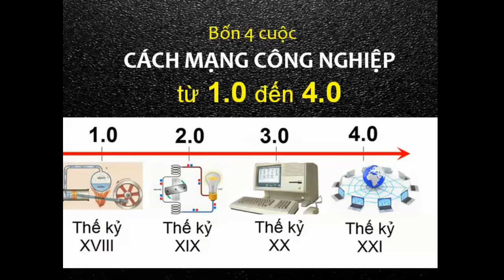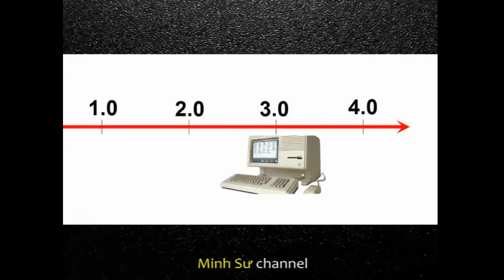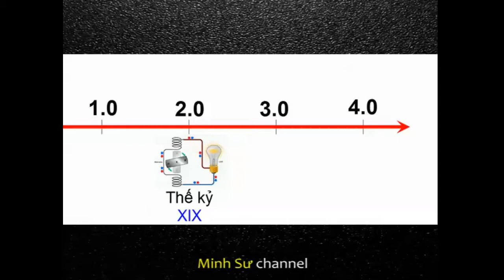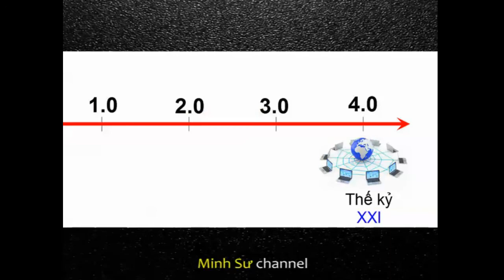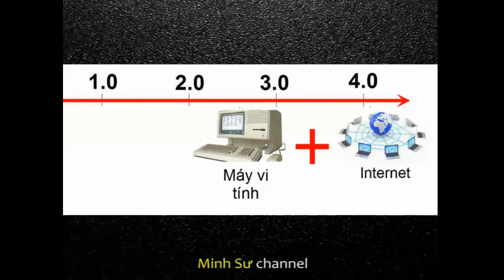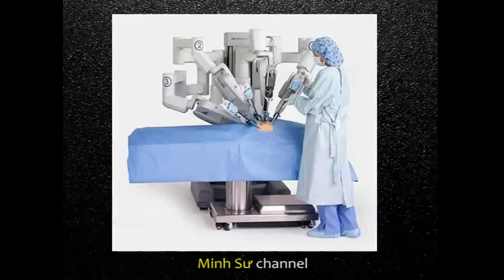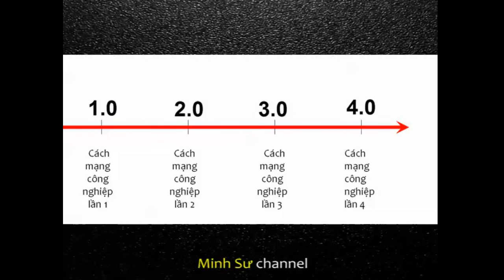Bốn 4 cuộc cách mạng công nghiệp từ 1.0 đến 4.0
Cách mạng 4.0 là gì? Tóm lược 4 cuộc Cách mạng công nghiệp từ 1.0 đến 4.0